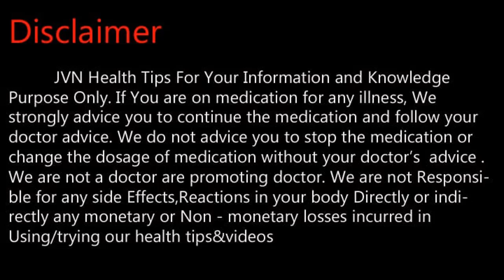முகம் மென்மையாகமாற சுலபமான வழி .Tamil Health and Beauty Tips | JVN Health Tips